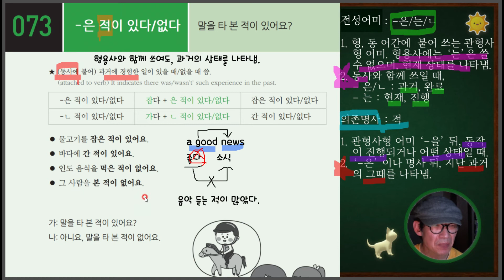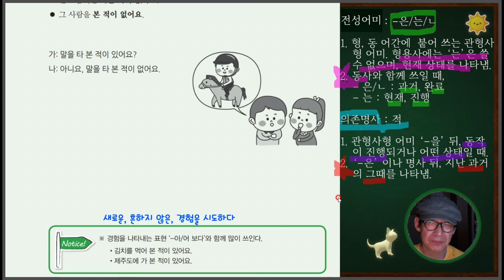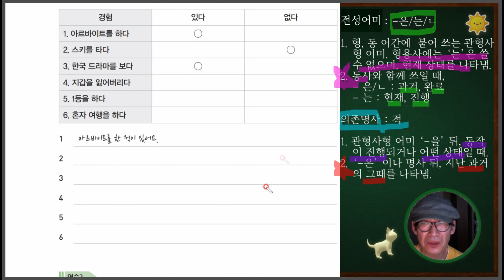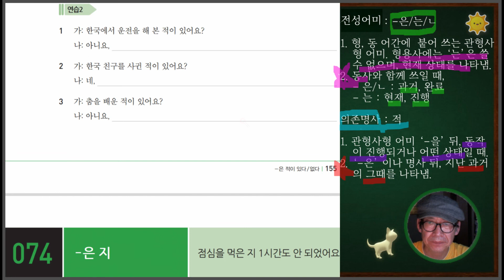[외국 유학생을 위한 한국어 어법] 16-1